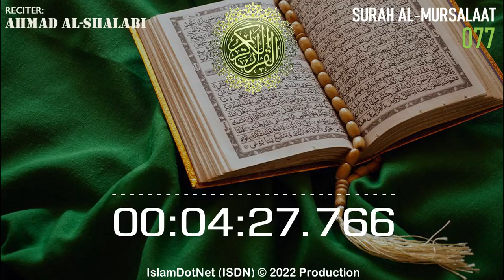MUROTAL: Ahmad Al-Shalabi [077] Al Mursalaat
Islam menjawab
IslamDotNet (ISDN)

al-quran
al-qur'an